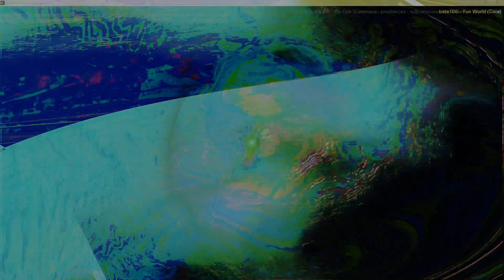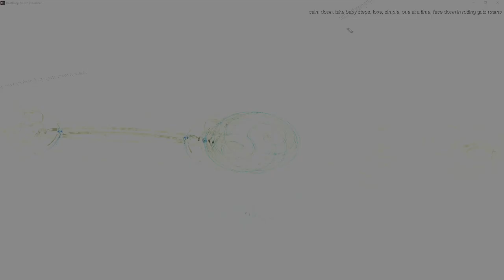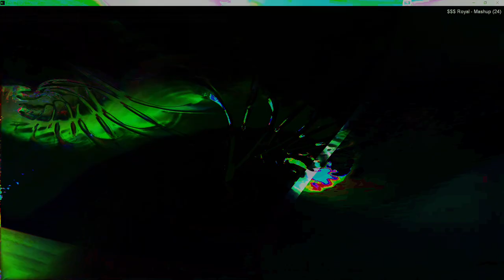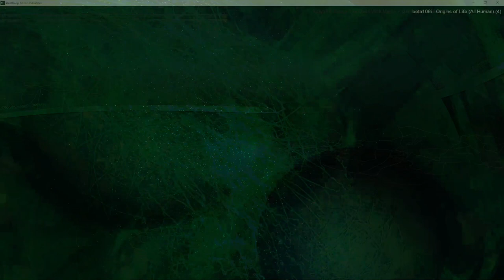Movie 24 10 11 03h05m49s series W